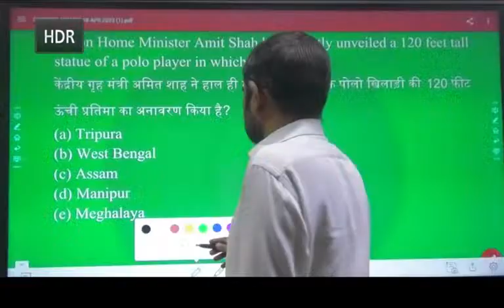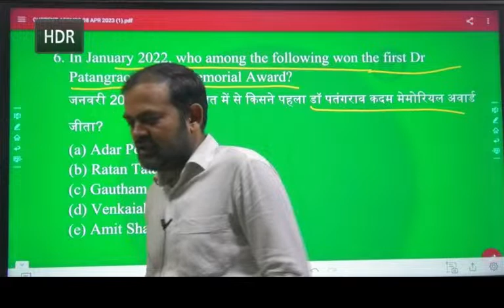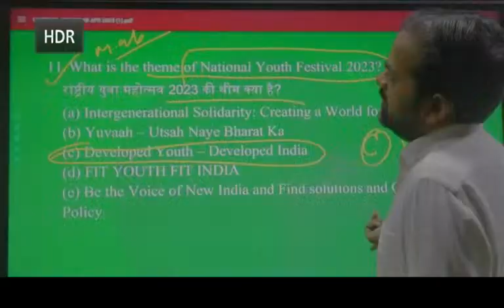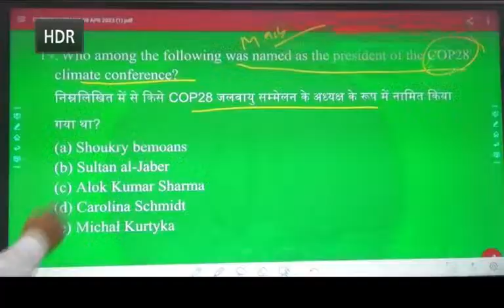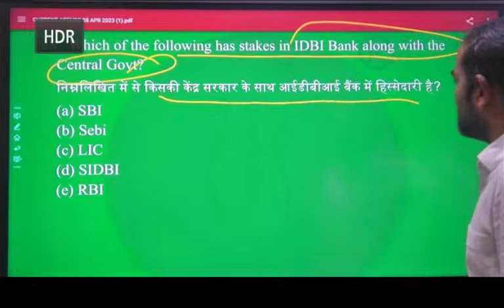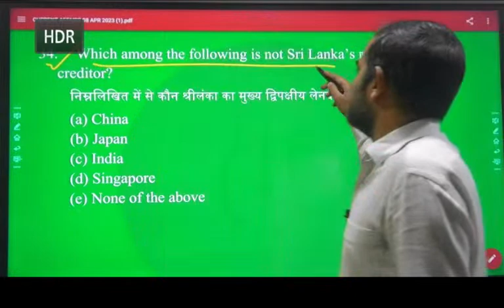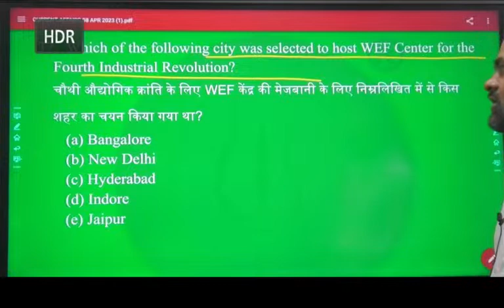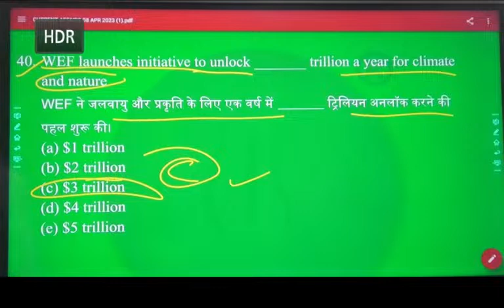Daily Current Affairs | Current Affairs Live Class | Current Affairs Question for NDA | CDS | AFCAT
Watch the live video of  Latest Current Affairs Questions for NDA, CDS, AFCAT, Airforce Exam. we are discussing the Important Current Affairs Questions For Exam Preparation. Here is the list of latest current affairs questions with solutions for crack NDA, CDS, Airforce exam 01/2023.

[Current Affairs for NDA 1 2023 Preparation]
NDA 1 2023 Exam Preparation Tips
{Current Affairs Important Questions For Airforce X+Y Group 1 2023}